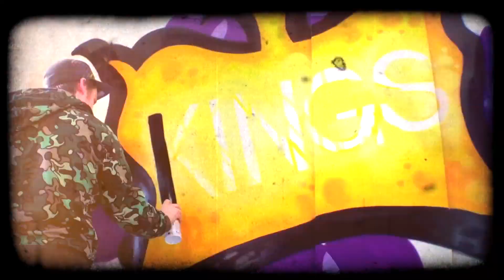Doomtree Interview | HHKMusic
Minneapolis based Hip-Hop group Doomtree give an exclusive interview to Hip-Hop Kings during their 2012 "No Kings" tour. As they celebrate the release of the single "Bangarang" Doomtree explain the meaning of the song, how they met with Yelawolf for the tour, and their thoughts on their Minneapolis Hip-Hop music scene. Furthermore they speak on their solo projects planned for 2012, and give some special shoutout's at the end!

Filmed by Doomtree, edited by @CreationBeats